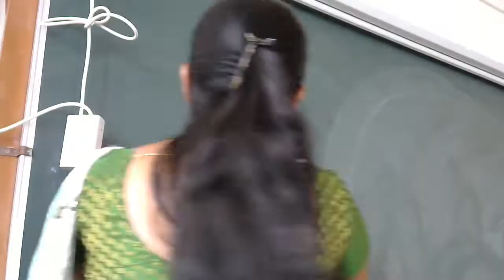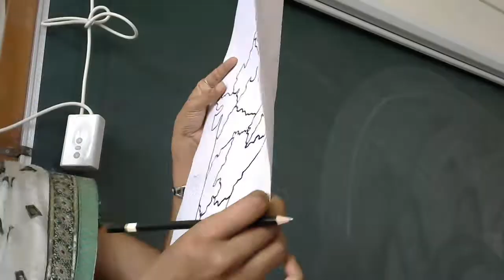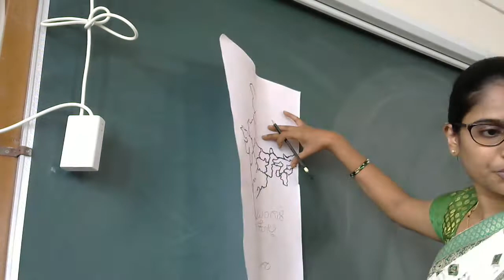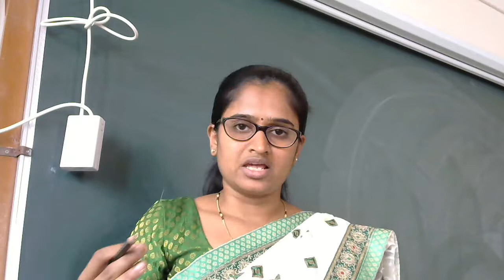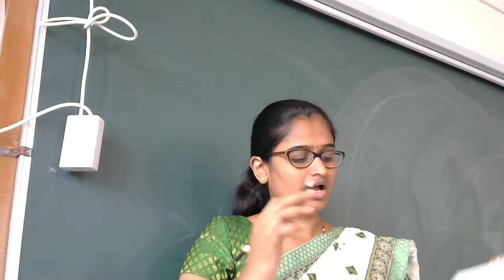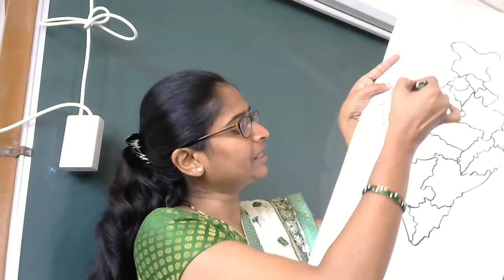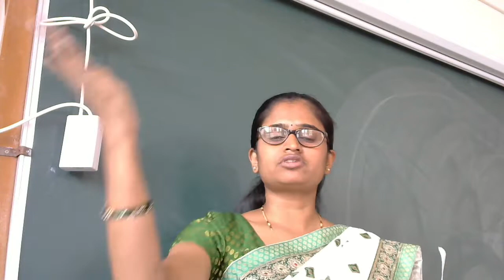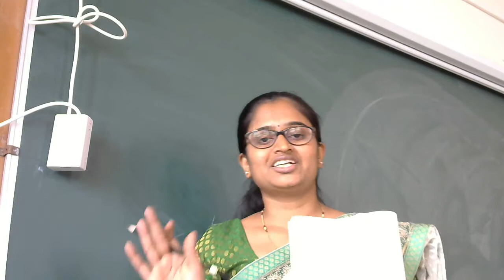Std V Kan le 1 part 1